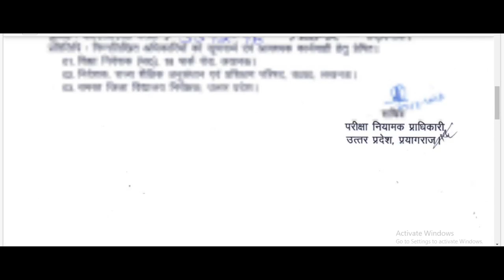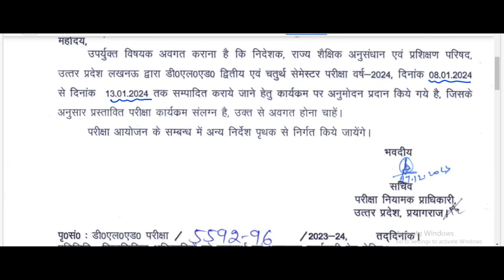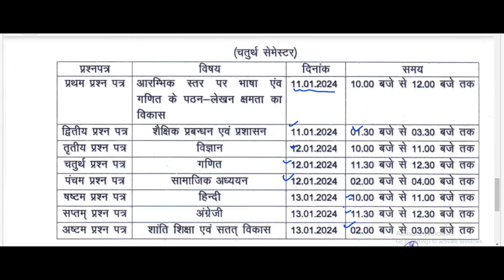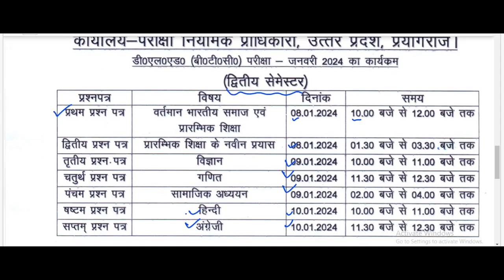यूपी डीएलएड //2023- 24//2nd सेमेस्टर और 4th सेमेस्टर //परीक्षा डेट जारी//8 जनवरी से शुरू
यूपी डीएलएड एग्जाम 2024
यूपी डीएलएड एग्जाम
यूपी डीएलएड सेकंड एंड 4th सेमेस्टर एग्जाम 2013 24
यूपी डीएलएड सेकंड एंड 4th सेमेस्टर एग्जाम